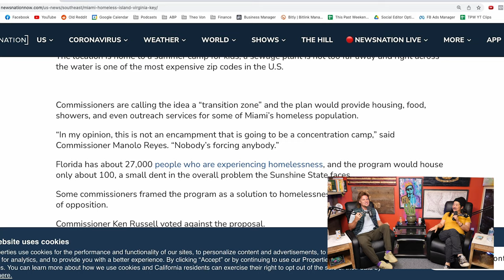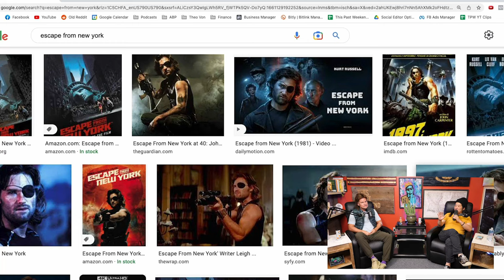How Theo and Bobby Would Govern Homeless Island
Excerpt from Bobby Lee | TPW 405